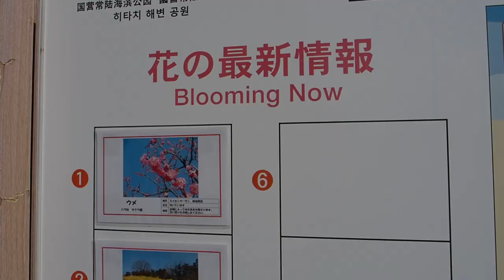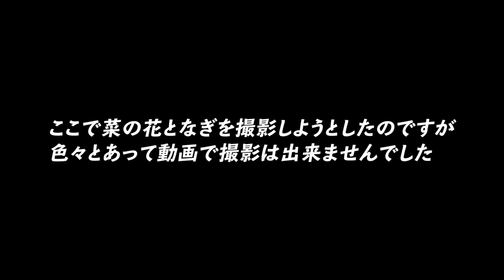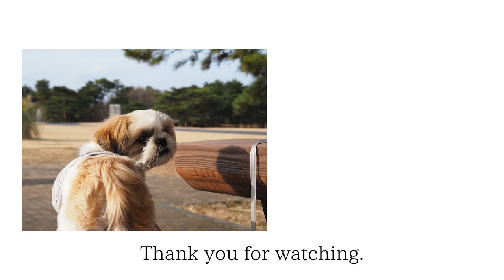シーズーと散歩/Take a walk with Shih Tzu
シーズー「なぎ」散歩シリーズ

今回はなぎと自宅から程近い「国営ひたち海浜公園」へお散歩に出掛けてきました。
この場所はネモフィラやコキア、ロックインジャパンの会場として有名な場所で、そういった時期は大混雑する場所ですが、今は特にイベントが行われていない為、ゆっくりとお散歩と楽しむことが出来ました。

「なぎ」の日常をTwitterでも写真と共につぶやいています。

【撮影機材】
・メインカメラ　OLYMPUS OM-D E-M5 Mark III
・Xperia5